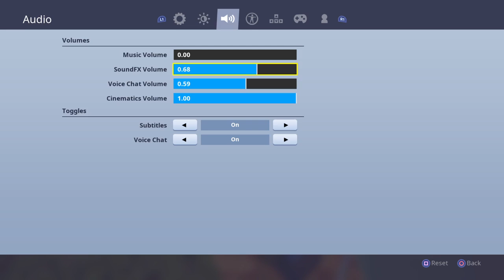Yo moms gay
Im gay for mia